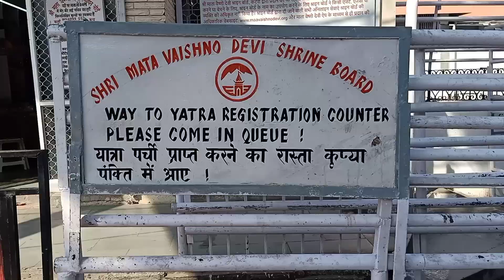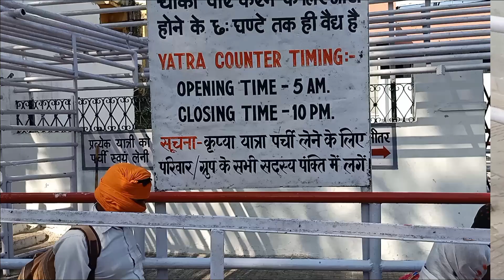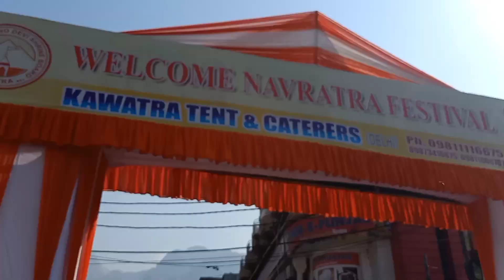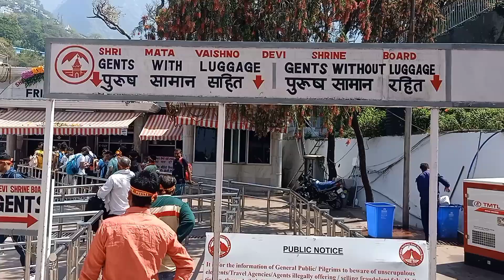Mata Vaishno Devi Yatra Registration Information 2022 Katra chowk to Trek Entry Gate In Autorickshaw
This Blog's Have Full Information Regarding Mata Vaishno Devi Yatra Registration Information In Detail with Car Parking Information with Travelling information from Katra Bus stand to Mata Vaisnodevi Trek entry Gate of Mata Rani Bhawan

watch this vlog I hope it's help you during travelling Jai mata Di dosto

Jai mata di dosto